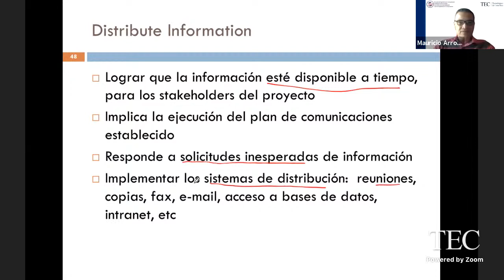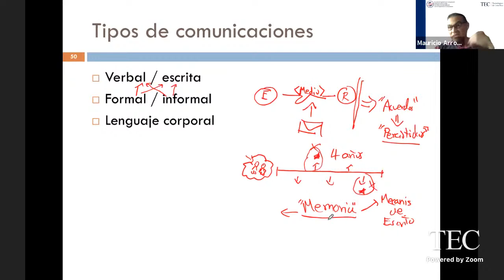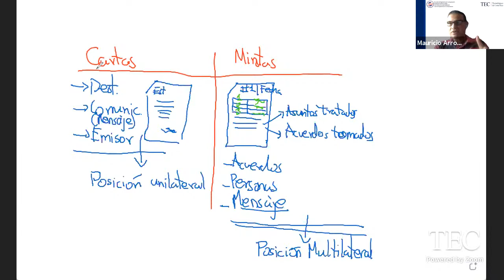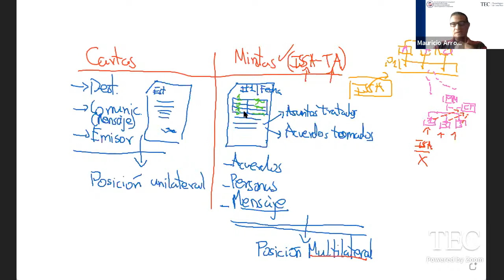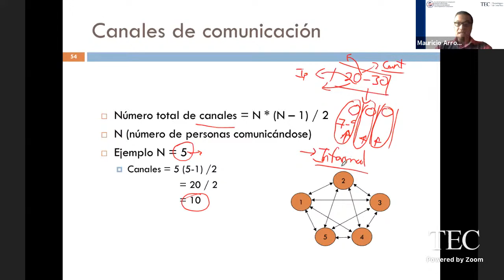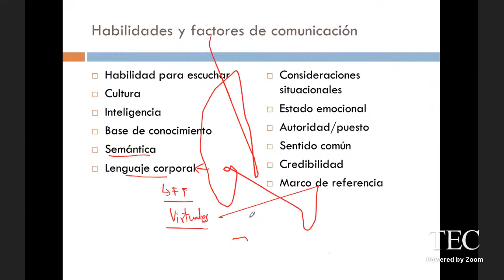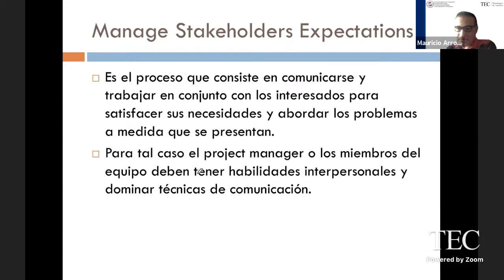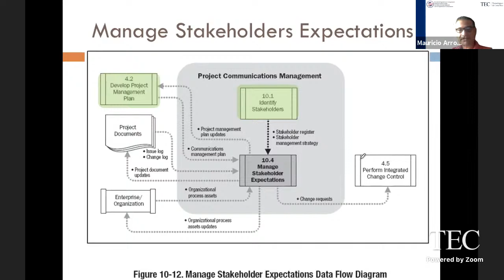Clases AP 11.2